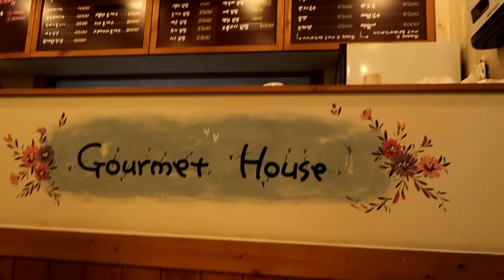PROVANDO O "TOMANOCU" Deok Mandu Guk 떡만두국 ! AMOOO